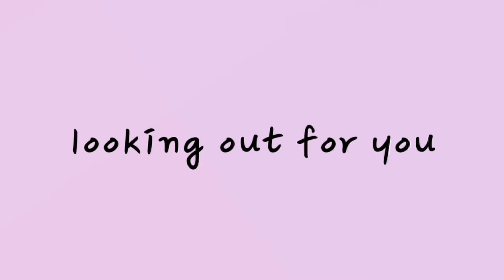looking out for you | oc animatic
sorryyy I know this is a surprise upload and like nobody was expecting this BUT I got the inspo to do this and decided to just do it lol but I promise the 1st ep of new hopeclan is coming soon!!!

these r my ocs dom and ellie :D their story’s very personal for me and i’ve used it to help myself process a lot of tough things i’ve gone through. the story itself can get dark at times and is veryyy long, so i probably won’t ever share it in its entirety, but i’ll occasionally make little animatics like this one showing little snippets to piece together as well as showing some other characters :3

if you’re interested here’s a basic blurb:

“it’s september 1989 and 14-year-old ellie has to start her freshman year of high school in an entirely new school following the loss of her parents over summer break. she’s never been one to make or keep friends, so the only people she really has in her life were her beloved older sister, patty, and her sister’s fiancé, miguel.

all ellie wants to do was lead as peaceful and quiet a life as possible from then on, but her plans are turned upside down after a series of unfortunate events that included her sister going missing, finding a book haunted by a mischievous spirit, turning into a strange monster seemingly at random, and accidentally revealing her secret to a group of strangers.

now ellie must balance controlling her strange new abilities, fighting off evil spirits from wreaking havoc on the human dimension, learning to trust others and making friends again, and facing her own traumas all at once. and school too. very fun!”

i say all this but the animatic actually takes place later, around sophomore year lol. whateverrrr it’s fine you get the basic gist now lol

btw the song is looking out for you by joy again! one of my favorites ever 💕💕